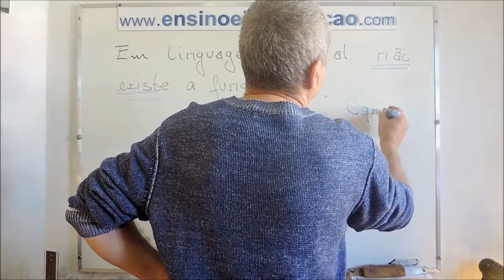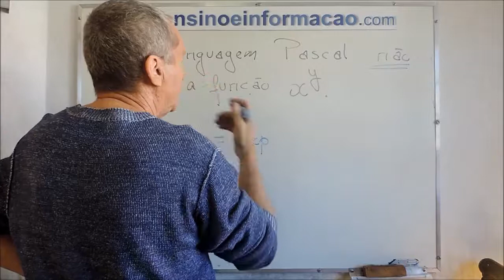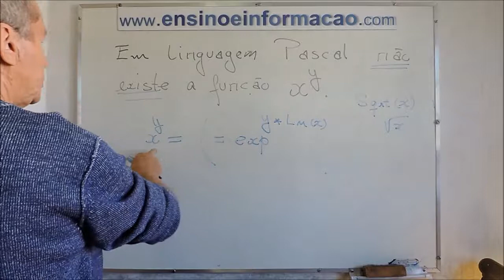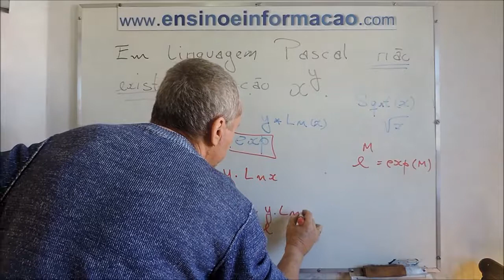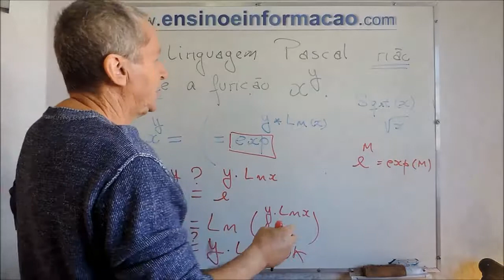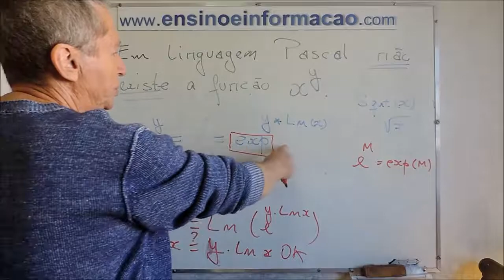LINGUAGEM PASCAL - Como representar X elevado a Y | Pascal - How to represent X at the power Y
Sugerimos a você ler a DESCRIÇÃO do Vídeo!
Pascal não tem a Função "X elevado ao expoente Y". Neste Vídeo Mostraremos como contornar esta Situação!
Pascal does not have the function "X at the power Y". In this Video We will show you how to get around this situation!

Pascal é uma linguagem de programação orientada por objetos, que recebeu este nome em homenagem ao matemático e físico Blaise Pascal. Foi criada em 1970 pelo suíço Niklaus Wirth, tendo em mente encorajar o uso de código estruturado.

Qual é a diferença entre o Pascal e a linguagem C?
Assim como a linguagem C, que foi padronizado pela ANSI (ANSI C), o Pascal possui padrões pela ISO, como o Pascal Standard e o Advanced Pascal. O primeiro compilador Pascal foi desenvolvido em Zurique para a família de computadores CDC 6000, sendo lançado em 1970.

Nesta Aula você vai aprender facilmente com toda certeza eu garanto a lidar com LINGUAGEM PASCAL - Como representar X elevado a Y | Pascal - How to represent "X at the power Y", beleza? Vamos lá ...

💻 Descrição do Vídeo:
Neste vídeo, você vai aprender de forma simples, prática e objetiva como representar X elevado a Y na linguagem Pascal, um tema muito comum para quem está começando a programar.

👉 A aula explica como funciona a potenciação em Pascal, quais são as formas corretas de calcular potências, o uso da função power, além de alternativas com laços de repetição, ideais para algoritmos básicos e exercícios acadêmicos.

🔹 Indicada para estudantes de Lógica de Programação, Programação Estruturada, Ensino Médio Técnico, Graduação, concursos e para quem está dando os primeiros passos em programação.

📌 Neste vídeo você vai aprender:

Por que não existe operador ^ para potência em Pascal

Como usar a função power

Como calcular potência usando laços de repetição

Diferença entre potência inteira e real

Exemplos práticos passo a passo

Erros comuns ao trabalhar com potenciação

🎯 Aprenda Pascal com lógica e sem mistério!

❓ Perguntas Mais Frequentes (FAQ):
1️⃣ Existe operador de potência em Pascal?
Não. O símbolo ^ não representa potência em Pascal.

2️⃣ O que o operador ^ faz em Pascal?
Ele é usado para ponteiros, não para potenciação.

3️⃣ Como calcular X elevado a Y em Pascal?
Usando a função power(x, y) ou um laço de repetição.

4️⃣ Onde está definida a função power?
Na unidade Math, que deve ser incluída no programa.

5️⃣ A função power funciona com inteiros?
Ela retorna um valor do tipo real, mesmo com argumentos inteiros.

6️⃣ Como calcular potência sem usar power?
Multiplicando X por ele mesmo Y vezes usando um loop for ou while.

7️⃣ Qual forma é melhor: power ou laço?
Depende do contexto. Para lógica básica, o laço é mais didático.

8️⃣ Posso usar expoente negativo em Pascal?
Sim, usando power, pois o resultado será um número real.

9️⃣ Esse conteúdo cai em provas e concursos?
Sim, é muito comum em exercícios de algoritmos.

🔟 Esse conceito vale para outras linguagens?
Sim, mas cada linguagem tem sua própria forma de calcular potência.

Gostou da aula? ! INSCRIÇÃO 🎯 → SININHO 🔔 → JOINHA 👍 → Muito obrigado! 😃🙏